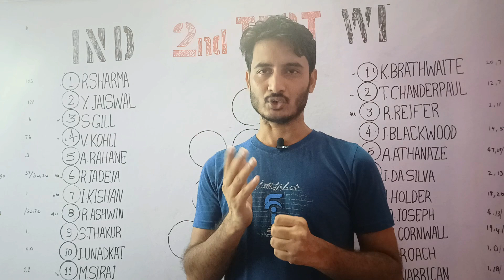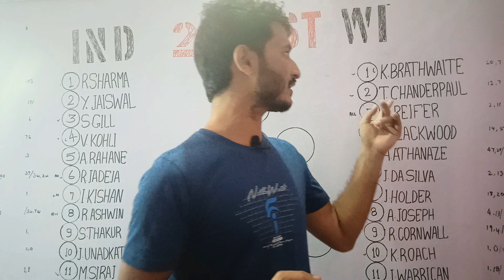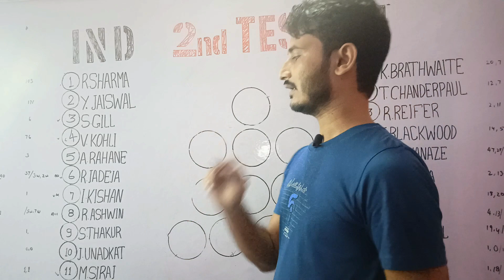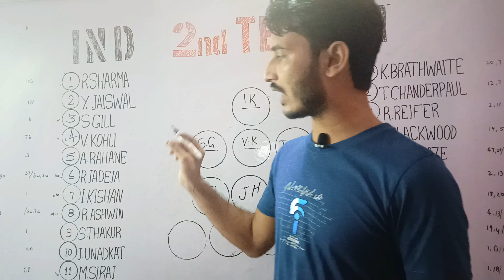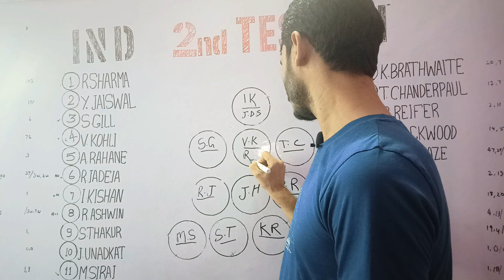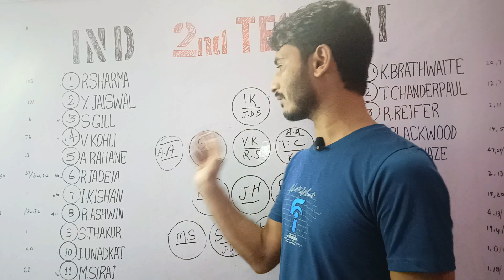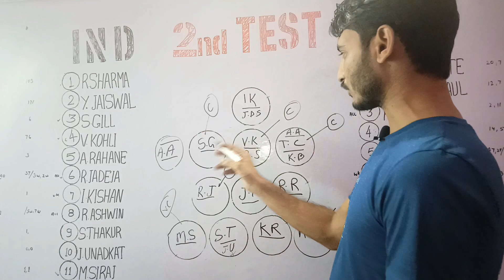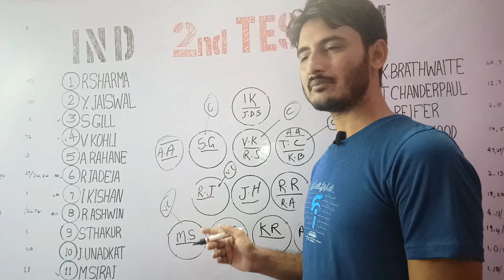IND vs WI 2nd test prediction today || IND vs WI 2nd test match today || INDIA VS WEST INDIES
IND vs WI 2nd test prediction today
IND vs WI 2nd test match today

👉 Hello dosto aap logo ka swagat hai aap ka apna YouTube channel Fantasy World me.

👉In this video I am solving these topics;

INDIA VS WEST INDIES,
IND vs WI Dream11 prediction today,
IND vs WI live streaming,
ind vs wi grand league,
ind vs wi grand league prediction today,
ind vs wi grand league Wining team,
ind vs wi grand league tips,
ind vs wi grand league tips and tricks,
India vs West Indies 2nd test today,
India vs West Indies dream11 team,
ind vs wi grand league Wining tips and tricks,
ind vs wi gl team today,
ind vs wi gl winning team today,
ind vs wi gl pick player today,
India vs West Indies gl pick player in dream11,
ind vs wi gl winning tips and tricks today,
India vs West Indies Small league prediction today,
ind vs wi small league Wining team,
ind vs wi small league team prediction,
ind vs wi small league team today,
ind vs wi small league Wining tips and tricks,
ind vs wi sl ,
ind vs wi sl prediction today,
ind vs wi sl Pick player today,
ind vs wi sl team today,
ind vs wi c & vc selection in dream11 team,
ind vs wi highlights 2023,
ind vs wi pitch report,
ind vs wi h2h,
ind vs wi head to head,
ind vs wi plying 11 today match,
ind vs wi playing 11 selection in dream11 team,
ind vs wi captain and voice captain choose in dream11 team today,
INDIA VS WEST INDIES PITCH REPORT,
IND VS WI FANTASY WORLD DREAM11 TEAM,
IND vs WI Dream11 team today,
IND vs WI logical video of grand league,
Rohit Sharma, Virat Kohli, Shubham Gill,M Siraj,T Chandrpaul

👉 Video Hashtag;

👉 Here more queries covered in this video;

dream11 Wining tips and tricks,
dream11 team kaise banaye?
dream11 win today kaise kre?
Grand league prediction today match,
Grand league tips and tricks in dream11 team,
Grand league Wining tips and tricks today,
Grand league team today,
How to win gl?
How to create dream11 team today?
How to select captain and voice captain in dream11 team,
How to crack dream11 grand league?
How to 1st Rank in dream11 team?
How to crack dream11?
small league Wining tips and tricks today,
small league Wining tips and tricks in dream11,
small league prediction today,
small league team today,
small league Wining team today,
GL Team kaise banaye Aaj?
GL Team me c & vc kaise choose kare?
1st rank pe kaise aaye?
fantasy World Dream11 prediction today,
sl team today,
sl team kaise banaye?
captain and voice captain kaise choose kare?
GL pick player today,
sl pick player today match,
plying 11 today match,

This video involves full analysis of grand league Wining tips in dream11 in this video also include sl league,pich report, player Analysis,c vc selection fantasy cricket tips fantasy cricket is purely legal in India,

👉About Channel,
Friends,This channel only purpose to give maximum knowledge about sports to peoples, I hope you will take advantage of it,Best of luck.

👉This game involves an element of financial risk and may be addictive, Please Play it responsibility and at your own risk.

👉 Fantasy World YouTube channel do not promote any gambling app and not liable for any profit or loss which may arise from this app, The relevant law in India is absolutely clear that, unlike games of "chance" game which substantially require a player to apply his skill are absolutely legal,All games hosted by are carefully designed and the jurisdiction of prize winners is strictly monitored to insure legal compliance with relevant laws currently in force in India.If you are accessing this site from Andhra Pradesh,Aasam,Orissa, Telangana, Sikkim or Nagaland we hope you will enjoy our practice contests.However, the law in these six states is unclear on playing games of skill for cash prizes, Thanks